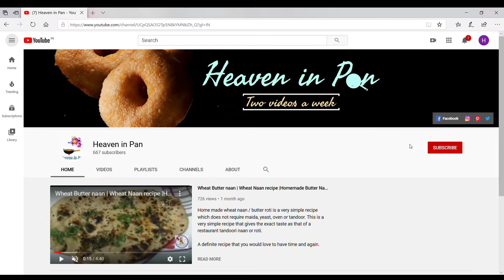Tastesnflavors' New name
We have revamped our channel and also changed the name. Thanks you all for the continued support.